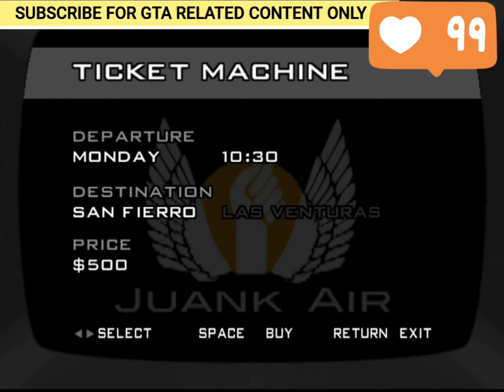How to get tickets of plane in GTA san andreas 😱// how to fly big plane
gta sanandreas tickets How to get tickets of plane in GTA san andreas 😱// how to fly big plane

gta sanandreas tickets How to get tickets of plane in GTA san andreas 😱// how to fly big plane MAY YOU LIKE 🙏🙏

PLEASE LIKE FOR YOUR BROTHER  🙏🙏🙏